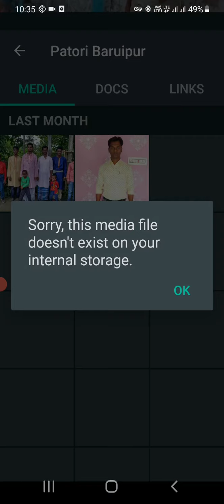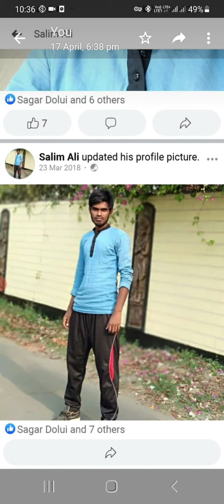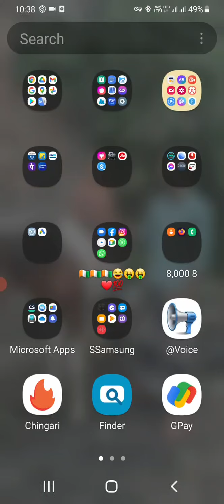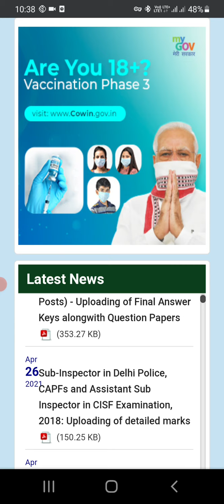Ssc Constable GD 2021 Ssc.nic.in new update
আপনারা ভর্তি হতে এখনি ফোন করুন এবং নিজেদের জীবন সফল করুন | নিজেদের স্বপ্ন পূরণ করুন :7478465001/4